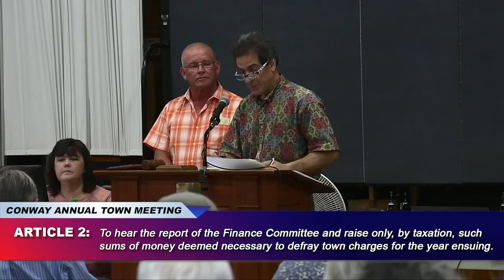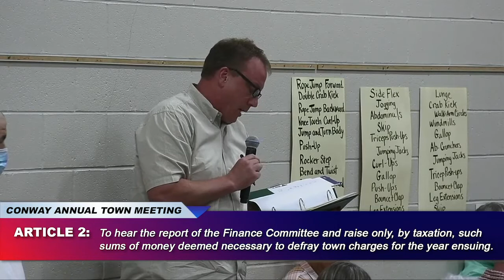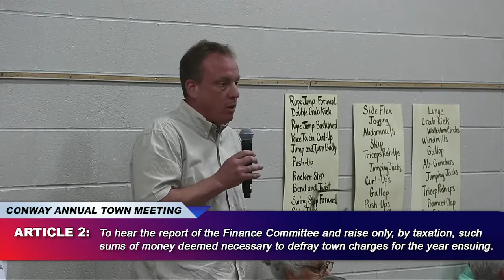Conway Annual Town Meeting - June 5, 2021